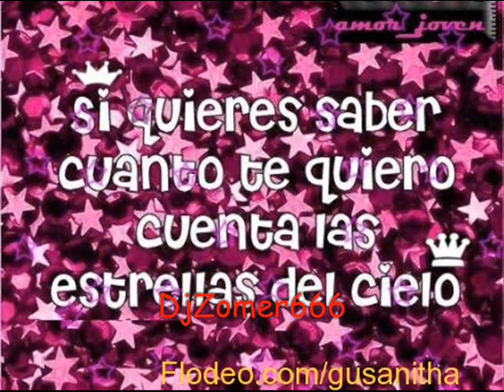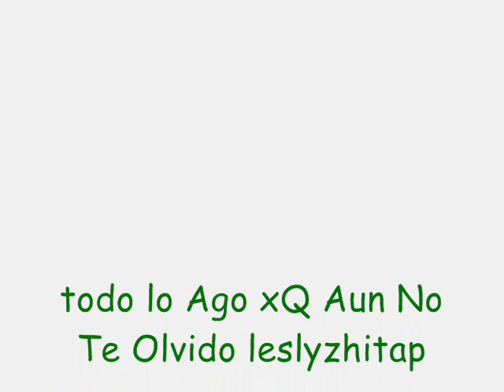Kudai - kiero - La Cancion pa mi amiga Leslyzhitap!!! la kiero mucho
lo Ago xq te kiero muxo !

Pero Solo Como Amios ah!!! jejejje